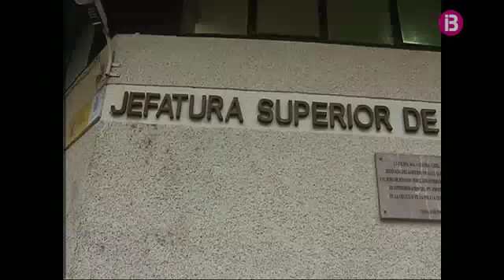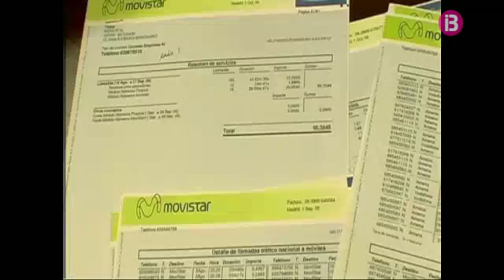Rebuig unànime a la violència masclista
A les 12 del migdia s'ha celebrat el minut de silenci a diferents indrets. El rebuig a la mort de Celia ha estat unànime. És la sisena víctima mortal de la violència masclista a les Illes Balears en el que duim d'any. El seu agressor confessà ahir els fets.